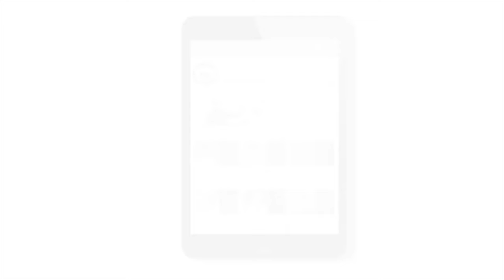Rev. Galwewe Wimalakhanthi Thero about Chinmaya Vishwavidyapeeth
Rev. Galwewe Wimalakhanthi Thero from Bhikshu University, Sri lanka shares his experience about Chinmaya Vishwavidyapeeth.  He had arrived to present a paper at NFSI (New Frontiers in Sanskrit and Indic Knowledge), the annual conference organised by Chinmaya Vishwavidyapeeth.